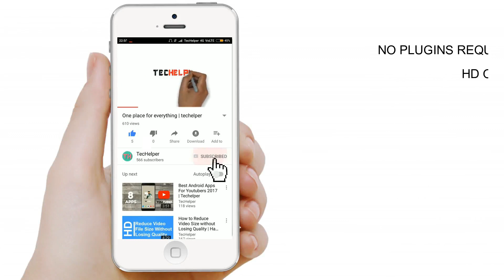Animated End Screen Template By TecHelper #003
◀◀supporters▶▶